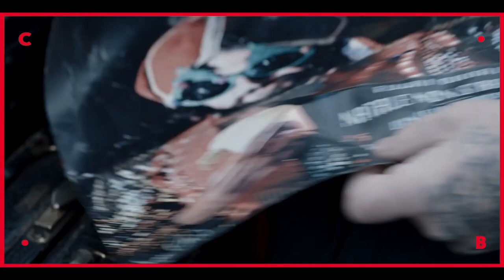NATALE FUORI ORARIO ● un film di Gianfranco Firriolo